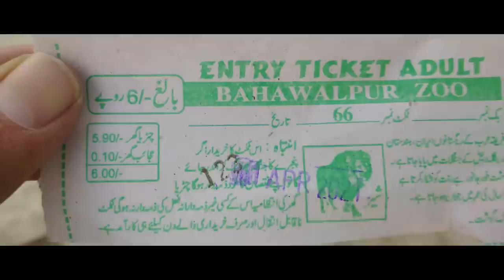ME VS ZOO IN SUMMER-BAHAWALPUR ZOO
Bahawalpur zoo was set up in 1942 by the former Aamir of Bahawalpur, Sir Nawab Sadiq Muhammad Khan Abbasi. It was then named "Sher Bagh" (meaning "lion garden").In 1955, the administrator of the zoo Dr.Ghulam Haider Sumra was transferred to the Department of Agriculture. From 1977 to 1982, the zoo remained under the control of the Department of the Live Stock Punjab. The Bahawalpur Zoo is the fourth biggest zoo in Pakistan.
The exhibits are a mix between old style cages and newer moated enclosures. One older exhibit houses a pair of domestic cats, jackals, and an Indian civet cat. Crocodiles are kept in a large outdoor enclosure. lions, tigers, and hyenas are housed in more modern moated enclosures. A large pond in the zoo is home to pelicans, cranes, and geese. Several peafowl are also on exhibit. Blackbuck, hog deer, nilgai, European red deer, chinkara, and European mouflon are all housed in large paddocks.